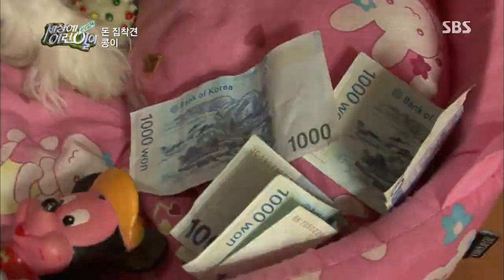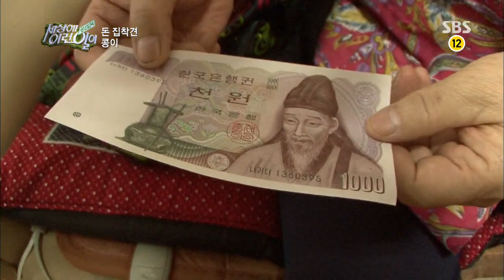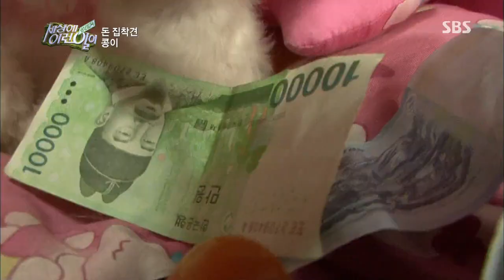돈 집착견 콩이 @순간 포착 세상에 이런 일이 131017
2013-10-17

(1) 손끝에서 펼쳐지는 예술의 경지, 보는 순간 입이 떠~억 벌어지는 화려한 요요기술의 끝판 왕(王)과
(2) "엄마보다 말이 좋아!" 애마 베이비 '차미'의 말 '용백이'를 향한 일편단심 애정공세 大 방출,
(3) '돈'이라는 단어에도 초 흥분 상태, 사람들의 주머니만을 노리는 희대의 집착견(犬) '콩이',
(4) '위풍당당' 휠체어 마라토너 수민 양의 42.195km 마라톤 풀코스 완주 감동의 순간이 방송됩니다.